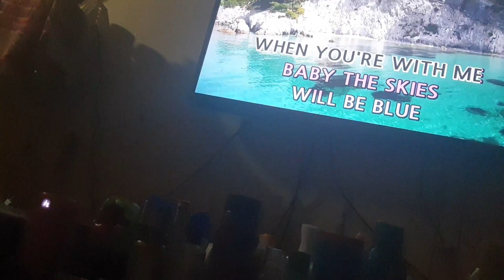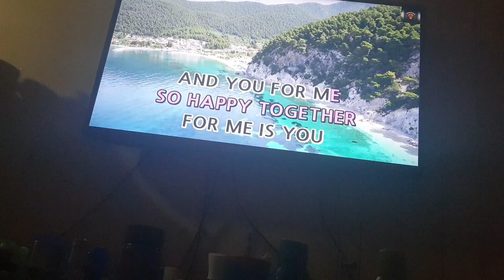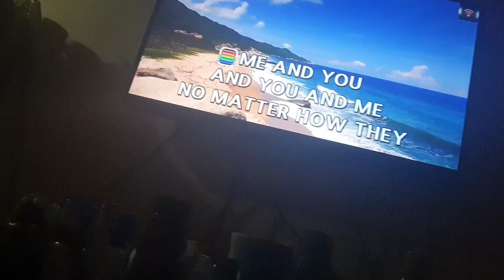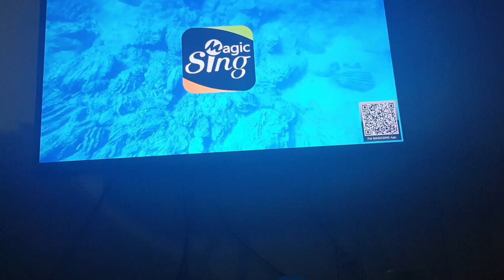Happy Togerther Turtles Gordon Bonner